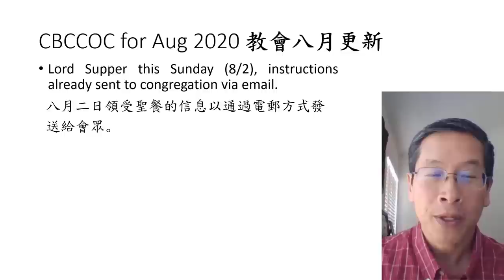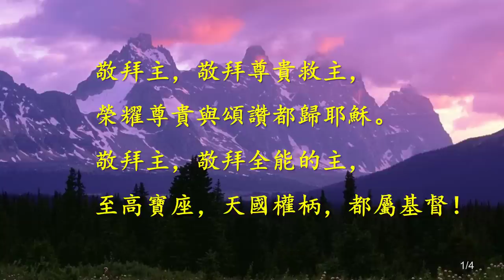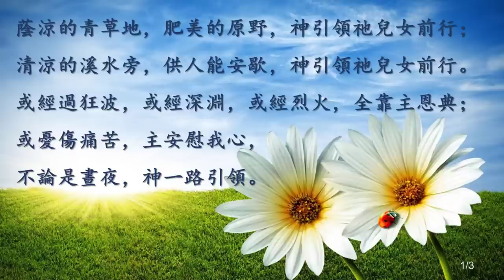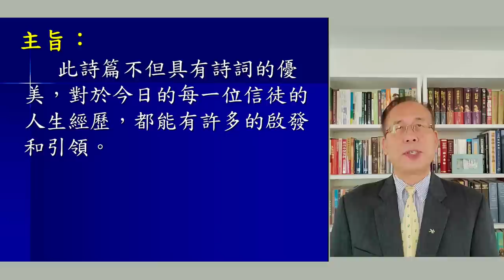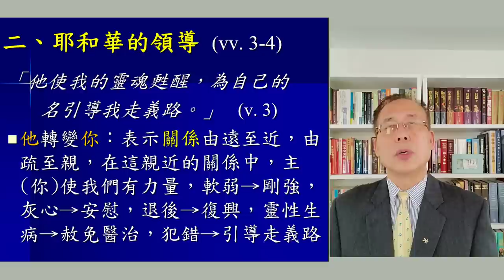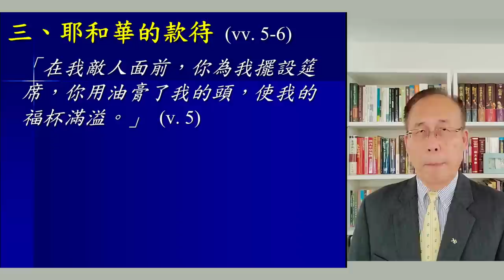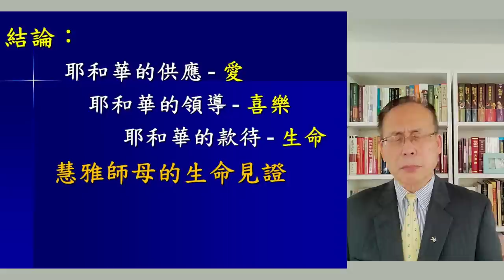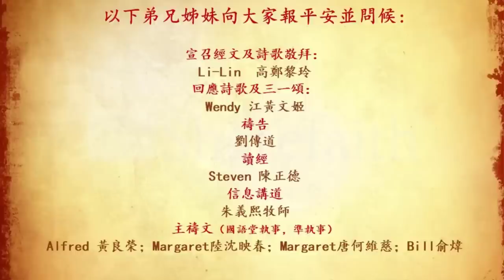08.02.2020 - 國語崇拜 - 善牧恩慈 - 朱義熙牧師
今日講道經文： 詩篇 23：1 – 6
主旨：此詩篇不但具有詩詞的優美，對於今日的每一位信徒的人生經歷，都能有許多的啟發和引領。
一、 耶和華的供應 (vv. 1-2)
二、 耶和華的領導 (vv. 3-4)
三、 耶和華的款待 (vv. 5-6)
報告事項:
鑑于冠狀病毒的快速變化，教會堂址内的一切活動已暫停，但教會生活並未有停止！！！通過網上的主日崇拜和主日學課程進行連接。請到教會網址(粵語成人：上午九時三十分；英語，國語和青少年：上午十時四十五分）。
暑期中文故事時間已於上週日結束，二十幾位小朋友跟著老師玩遊戲，聽故事，唱兒歌及詩歌，Show and Tell喜愛的玩偶，度過一段歡樂時光。2020-21學年度中文學校開始報名，請家長們到教會網頁點擊鏈，上網報名。
成人英語課程 (ESL) 秋季班網課（9/13/20 -12/13/20 ) 也開始網上報名，詳情請到教會網站查詢。